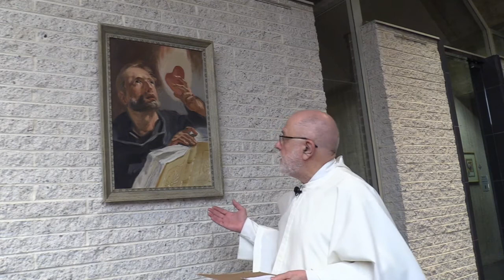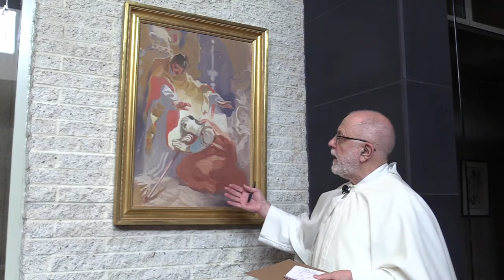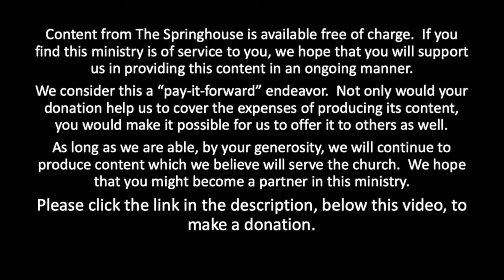Art and Artists at Daylesford Abbey: Episode 3 "The Life of St. Norbert"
In Episode 3, Fr. Ciferni guides us through the life of St. Norbert as told through the paintings of Wolfram Köberl, Austrian painter and sculptor.

“Art and Artists at the Abbey” takes viewers on virtual mini-tours through the Abbey and the grounds here in Paoli, Pennsylvania. We pause to appreciate the different pieces of art at the Abbey, the artists who created them, and their place within the spiritual tradition of the community at Daylesford Abbey.